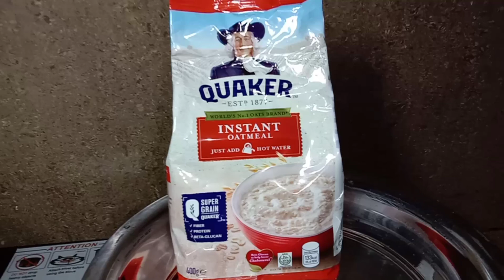Yummy Oat Meal Recipe! •Healthy• |Must Watch!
Hello guys I made oat meal today hope you like it enjoy and if your new don't forget to

Byee Guys see you on next video!~